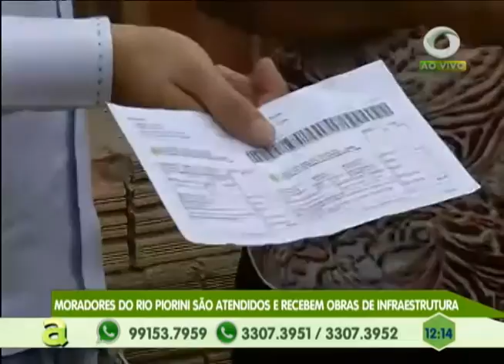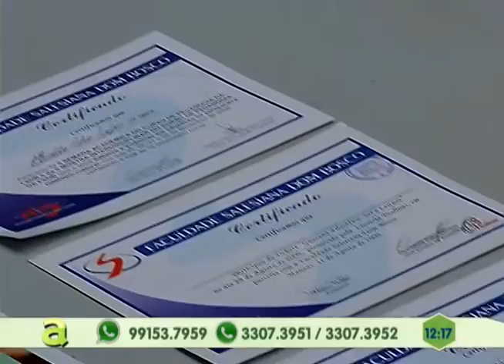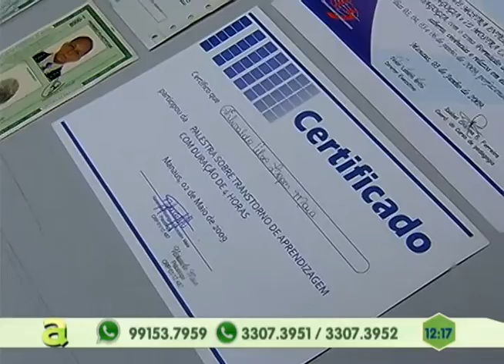2 homens são presos suspeitos de roubarem carro do Ministério Público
03º BLOCO AGORA 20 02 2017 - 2 homens são presos suspeitos de roubarem carro do Ministério Público